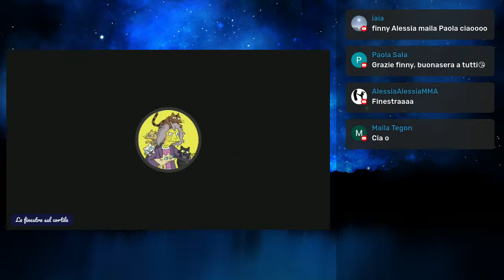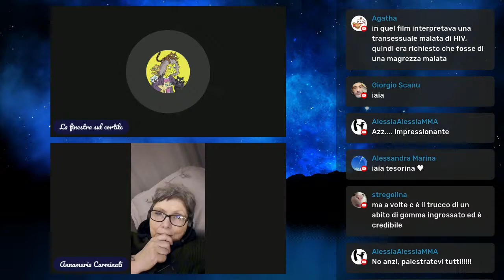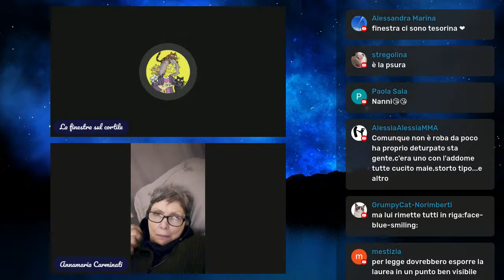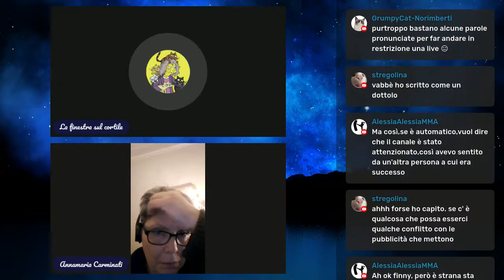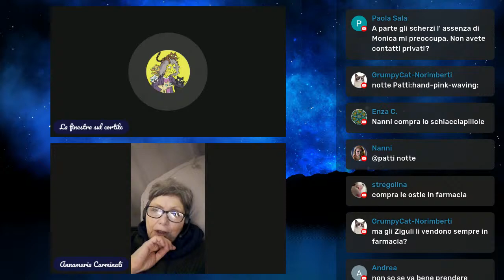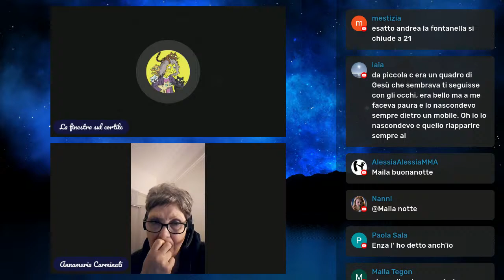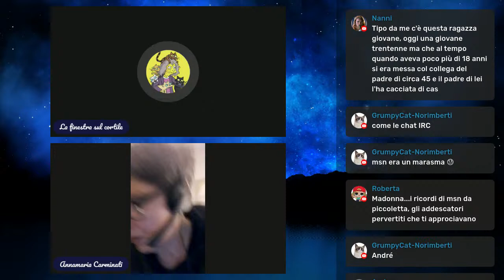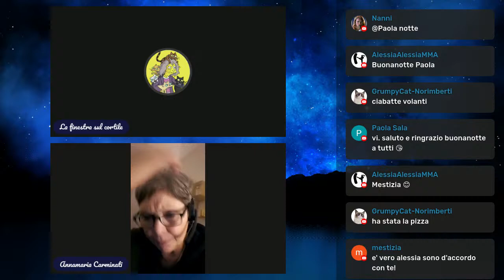È qui la festa?